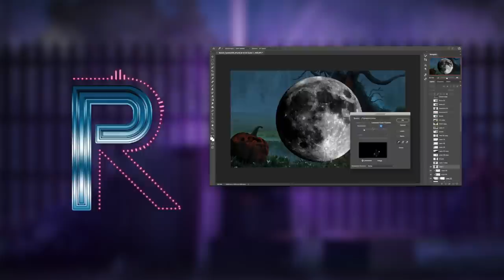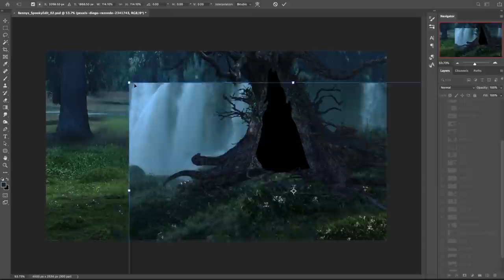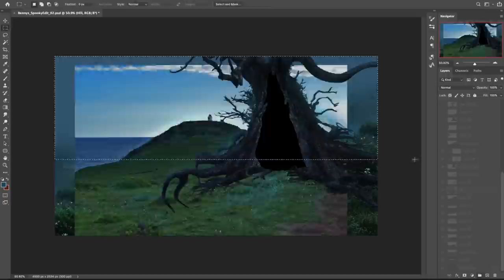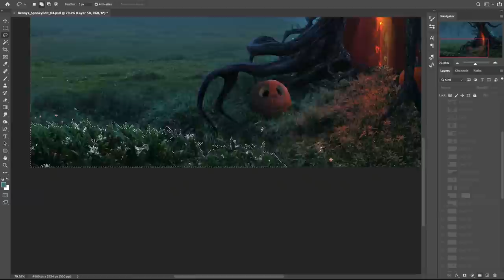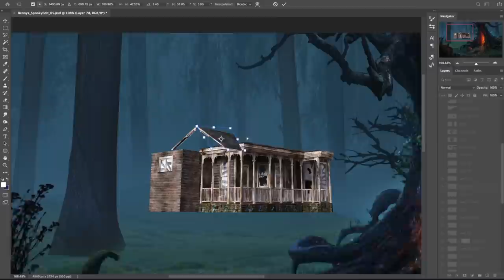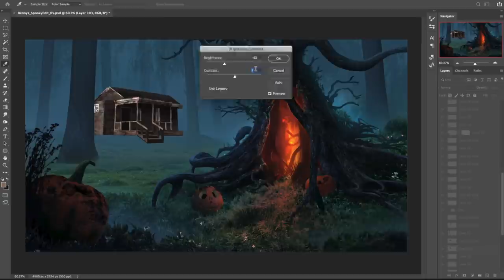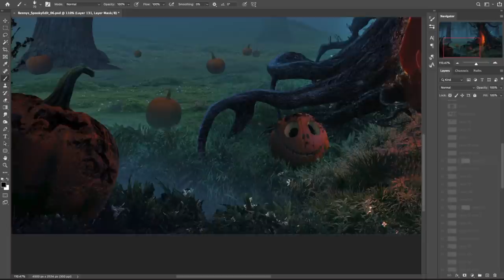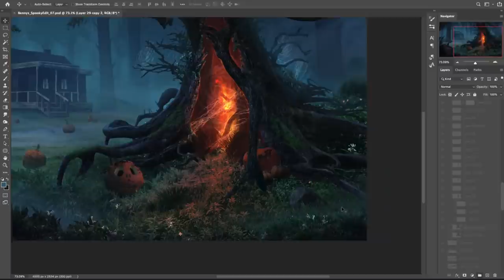My Entry Into BENNY'S SPOOKY EDIT WAR - Photoshop!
In this week’s video I will be sharing the process (time-lapse) for my entry into the bennyseditwar. Using photoshop my aim was to manipulate the assets provided to create a strangerthings inspired scene.

In this video you’ll hopefully catch a few of the tips and techniques I often implement when given a limited amount of assets to use in a project e.g. using the texture of the moon to overlay on to some pumpkins to help give them that decayed look.

// USEFUL LINKS

// SOFTWARE